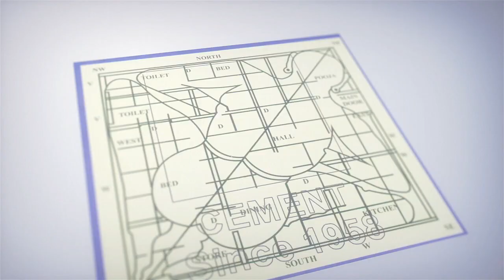నేడే ఇంటర్ ఫలితాలు విడుదల | Inter results releasing today in AP | iDream Tirupati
interresults

Inter results releasing today in AP
-Anchor Sowmya